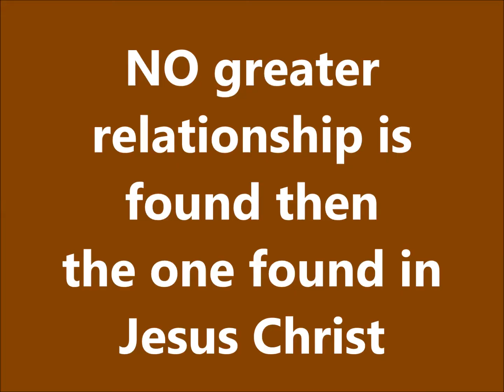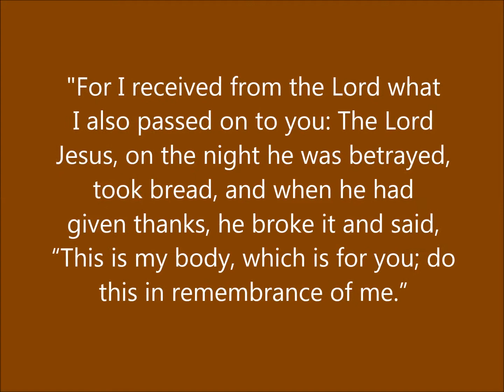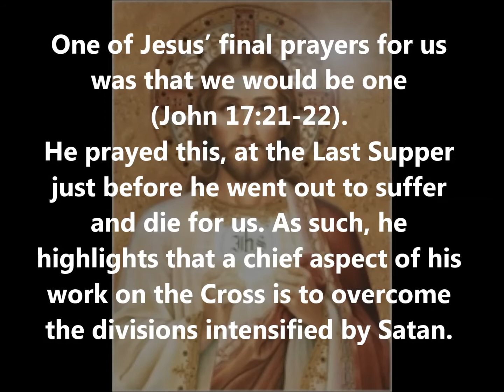The Eucharist, a personal relationship with Jesus Christ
The most personal relationship with Jesus Christ is found in partaking of his body and blood, the Holy Eucharist.

Don't let the devil keep you away.

Web: WhyCatholic.com